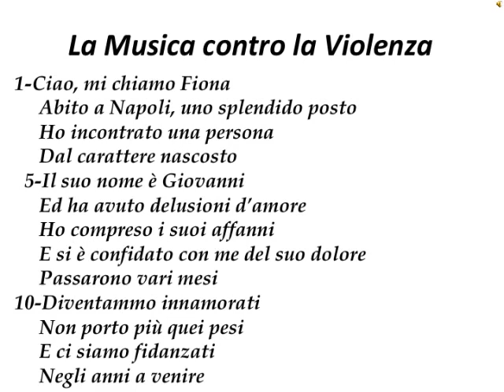"La principessa azzurra": Giuseppe Mercalli 1ªL - La musica contro la violenza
La principessa azzurra è un progetto scolastico che ha l'obiettivo di prevenire e contrastare la violenza di genere a scuola.
Viene adottato da diverse scuole situate a Napoli e provincia. Esso viene eseguito in diverse modalità, da cartelloni a documentari, da giornalini a tg speciali...
Questo è un lavoro realizzato dagli alunni del liceo statale scientifico Giuseppe Mercalli.